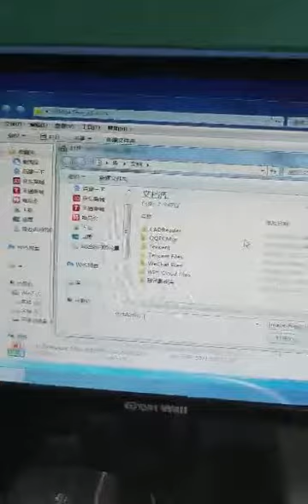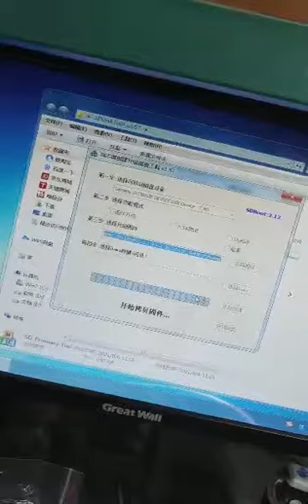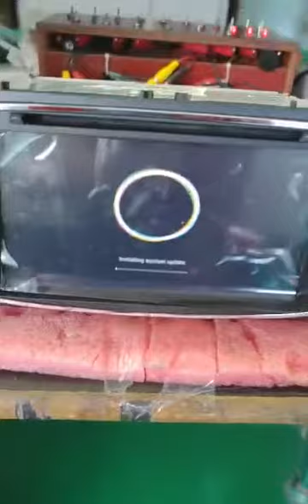How to update by headlamp wire